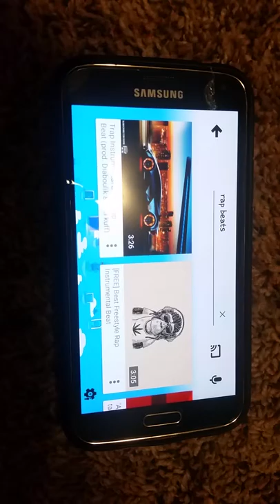Sammy shocker releases a song